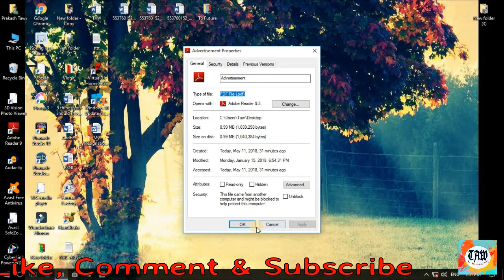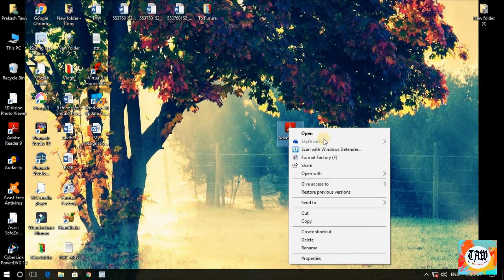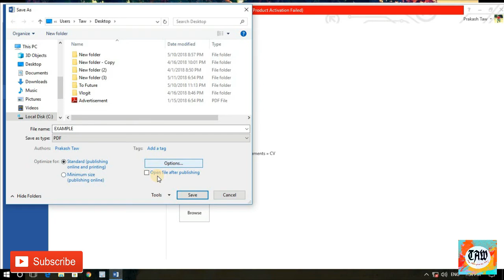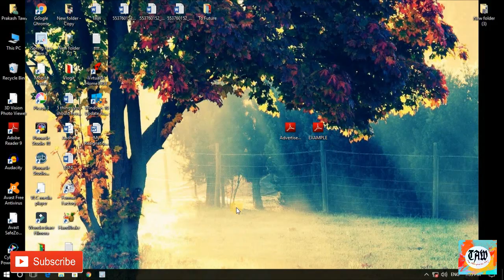Easily Edit PDF file and convert word to pdf 2018 (Assamese) 2018 || The Assamese Way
EDIT A PDF FILE EASILY (Assamese) 2018|| The Assamese Way
Convert PDF to Word (DOC) with MS word simple and easy
In this video I have shown how you would easily Edit a PDF file and change you document as required. You can also convert the PDF to WORD and WORD to PDF after watching this video.

Images and Websites used in the video is just for Representation Purpose Only.